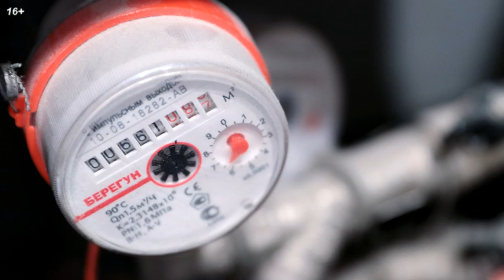Не нужно будет подтверждать поверку счетчиков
★ Собственникам квартир в многоквартирных домах не нужно будет подтверждать поверку счетчиков
После того как у счетчика горячей или холодной воды истек срок эксплуатации (срок, в течение которого производитель гарантирует, что показания прибора верны), собственник обязан заказать его поверку специализированной организации.
✅С 1 ноября начал действовать ГОСТ 8.1012 – 2022, устанавливающий новые правила поверки счетчиков горячей и холодной воды.

✔ Услуги кадастрового инженера пишите так-же What”sApp (только Мск и М/О)